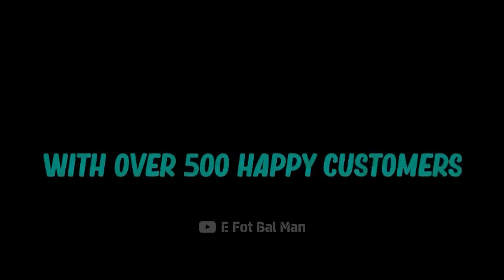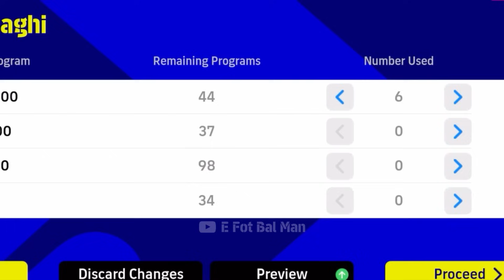Review Big Time INZAGHI 100 rate 97 FINISHING - Milan Pack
Milan Big time pack efootball.

  kaka epic card.
kaka milan card.
efotbalman
efootball man
efootball mobile freekick
ضریه آزاد
ضزبه آزاد در ایفوتبال مبایل